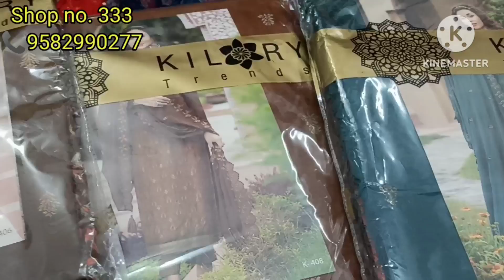Dola silk suit saree crepe organza silk suit duppata 😍Latest collection Katran market mangolpuri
Address:-Jyoti Collection
Shop no .333,katran market
Mangolpuri, Delhi 83

chikankari fabric
Hello Everyone 🥰!